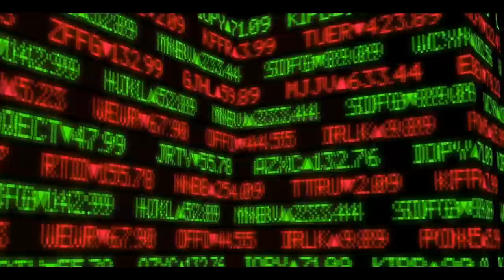હવે ભારતમાં પેટ્રોલ મળશે 10 રૂપિયા લીટર || 400 તેલ ના કૂવા મળ્યા || Gujarati Duniya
Timestamp in this video :

01:00 ગુજરાતી માહિતી
02:00 ગુજરાતી જાણકારી
03:00 ગુજરાત
04:00 ગુજરાત સમાચાર
05:00 ગુજરાતી
06:00 માહિતી
07:00 મહત્વપૂર્ણ જાણકારી
08:00 gujarati duniya

GUJARATI DUNIYA